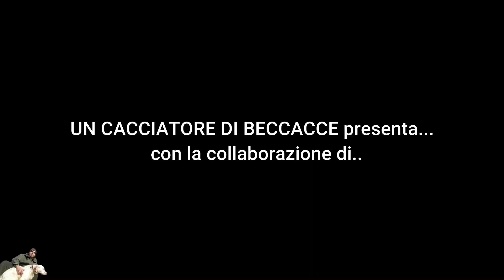UN CACCIATORE DI BECCACCE presenta.. Tempo di Beccacce (caccia alla beccaccia 2020/2021)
In questa bellissima giornata ancora Poldo protagonista nonostante i suoi 11 anni dimostra sempre di che pasta è fatto, impressionante la sua forma.
Tuco agli inizi la prima ventata di Beccaccia lo ha finalmente distratto da altri odori, tanto da lavorare, tanto da fare.
Ringrazio Ketty Bastasin di Reginetta Calzature per avermi fatto indossare degli scarponi indistruttibili.
Un saluto e grazie a tutti.